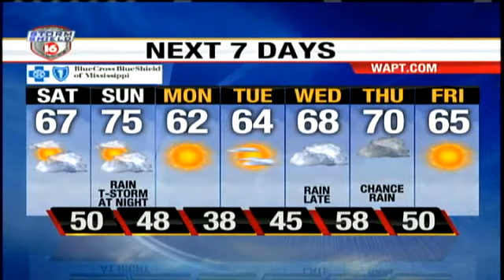Friday Evening Webcast